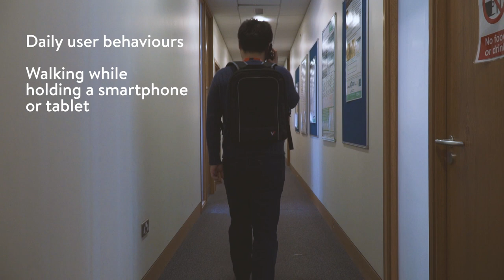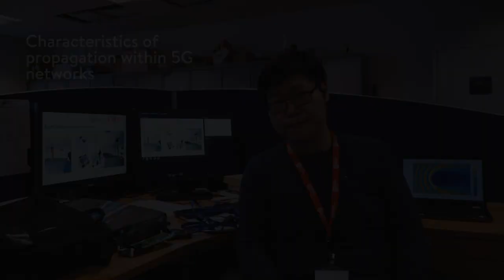The effect of the human body on mm-wave wireless channels for 5G networks - Lei Zhang, CWI